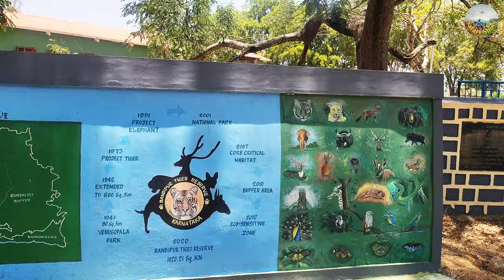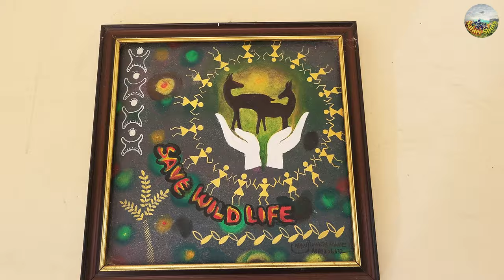Bandipur Harini Cottage Stay & Forest Safari - Apr 2024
Bandipur Harini Cottage Stay and Safari.

Safari Sightings-
Leopard on tree, Tigers , Wild dogs (Dhole) ,Gaur, Herd of elephants in multiple locations, sloth bear, Spotted deers, Sambar deers, barking deer,Langurs, Stripe necked mongoose, wild boars, birds, etc.